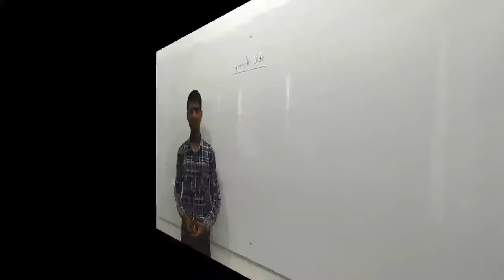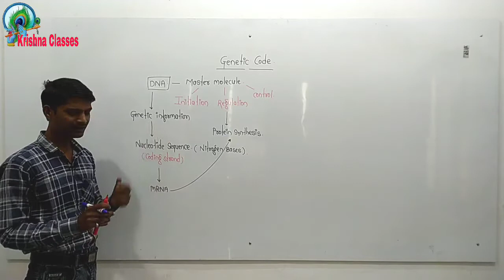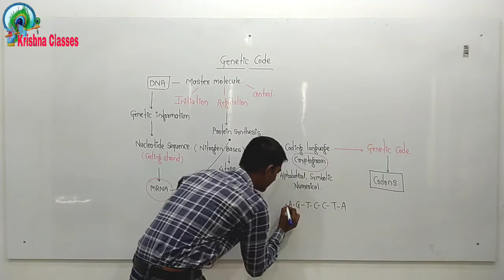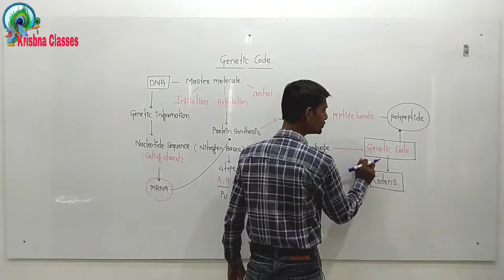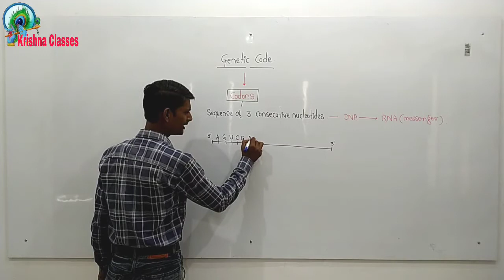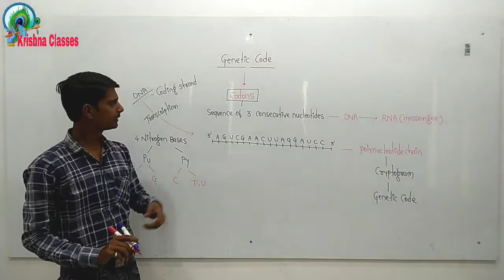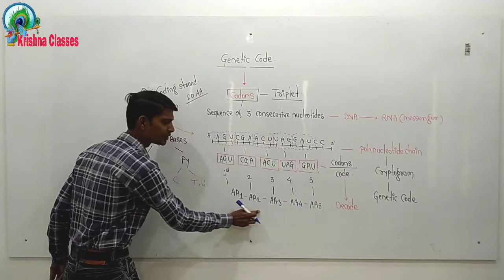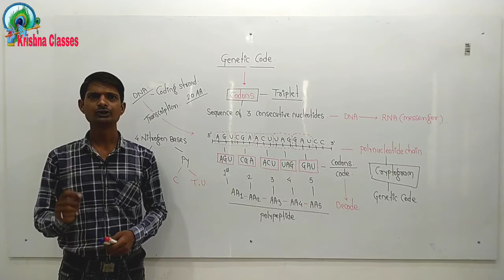Krishna Classes l Biology l Genetic Code l Lecture 1